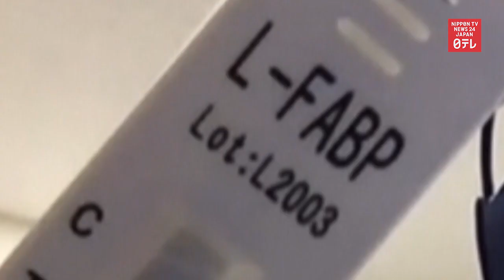Urine test may show possibility of severe COVID-19 symptoms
Researchers in Japan will conduct a clinical study on urine tests that could easily indicate the possibility of COVID-19 patients developing severe symptoms.